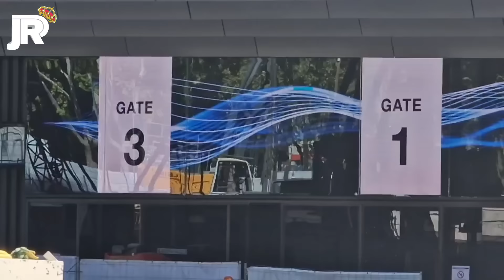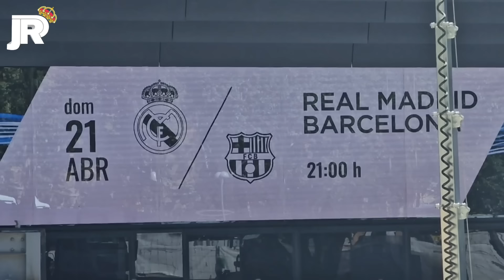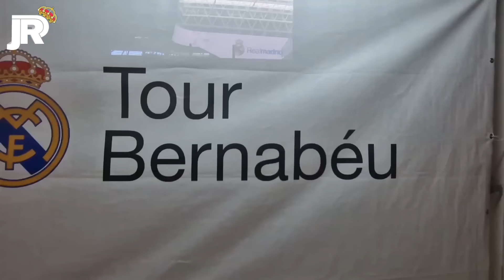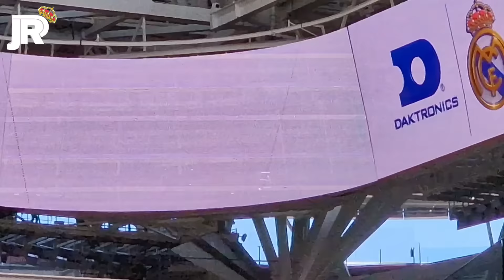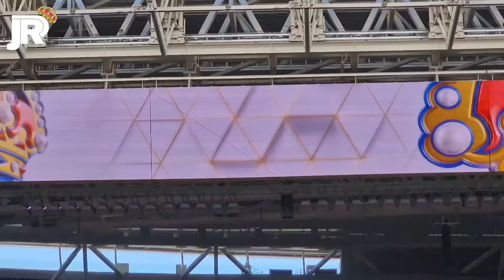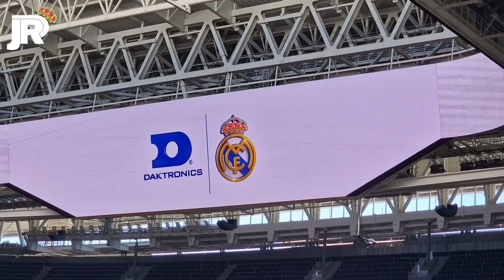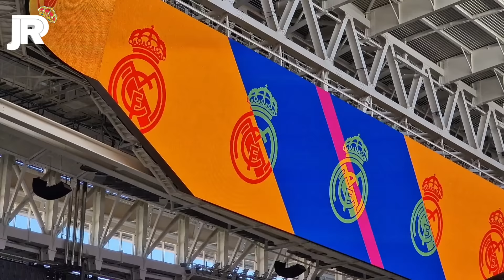19 de abril 📅 SALE el CÉSPED del HIPOGEO, ¿EN BUEN ESTADO? 🤔 Obras Santiago Bernabéu 🚧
Fanatics es el líder mundial en artículos deportivos con licencia y es partner oficial del Real Madrid CF. Contamos con una amplia selección de equipos de todas las ligas, incluidos productos de la NFL, MLB, NBA, NHL y NCAA, lo que nos permite servir a los fanáticos del fútbol, ​​el béisbol, el hockey, el baloncesto, el lacrosse, el fútbol, ​​el golf y todo lo que se pueda encontrar. tu corazón latiendo.

📱 GRABO CON un IPHONE 13 PRO MAX:

CASTELLANA: 00:00
RAFAEL SALGADO: 08:00
PADRE DAMIÁN: 10:05
CONCHA ESPINA: 13:11
INTERIOR: 14:15